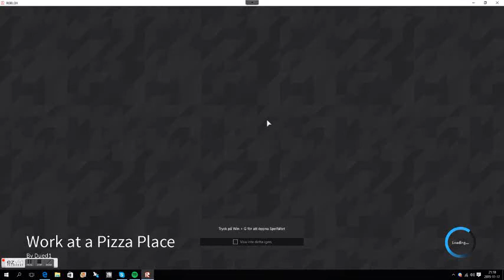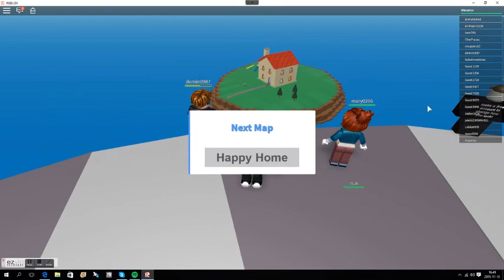Roblox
tjena allihop hoppas att ni tyckte om den här videon och skriv gärna i kommentaren om vad ni tycker att jag ska spela :)